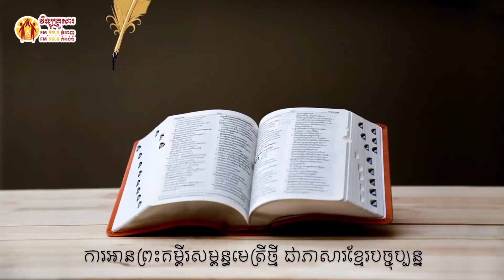វិវរណៈ ជំពូក ១៦ Book of Revelation chapter 16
កណ្ឌគម្ពីរវិវរណៈ ជំពូក ១៦